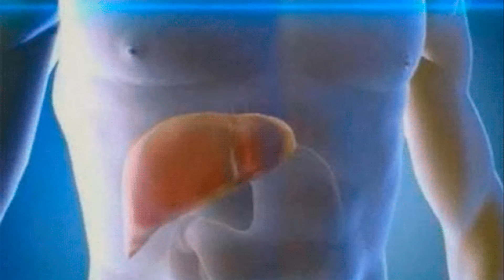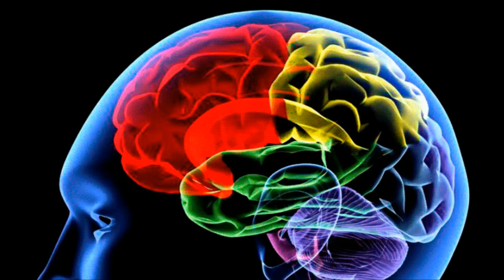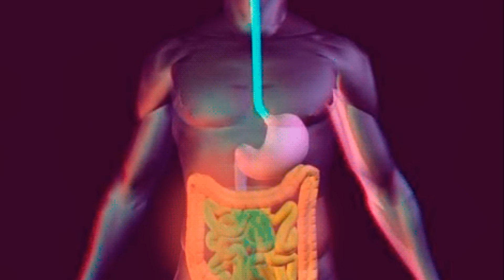Черный перец содержит уникальное вещество пиперин 20 рецептов лечения черным перцем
С помощью этой приправы совершен прорыв в научном мировозрении. Черный перец –это продукт из-за которого была открыта шарообразность земли. Черным перцем в средние века  расплачивались за любые товары и услуги наравне  с золотом  За поделку черного перца грозило тюремное заключение и даже смерть. Содержащиеся в перце антиоксиданты предупреждают развитие рака, заболевания печени и сердечно-сосудистые заболевания. На мировом рынке лучшими сортами черного перца считаются сорта теллишери и малабарский. Чем темнее, тверже и тяжелее черный перец, тем он лучше.
Черный перец «Король специй» содержит уникальное вещество — пиперин, который относится к алкалоидам. Именно этот компонент целенаправленно воздействует на жировые отложения и препятствует их образованиюю  Пиперин  -  стимулирует выработку бета-эндорфинов мозгом-ответственных за нейтрализацию последствий стресса  способствует усиленной выработке пигмента меланина и таким образом препятствует поседению волос